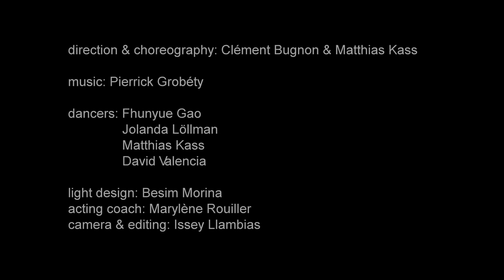DATA trailer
« DATA » is a full-length (60 minutes) performance for four dancers and a musician. It was premiered on the 8. of May 2015 at the Theatre Benno Besson in Yverdon-les-Bains (Switzerland), as part of the annual Swiss dance days. Co-production by: Theatre Benno Besson.